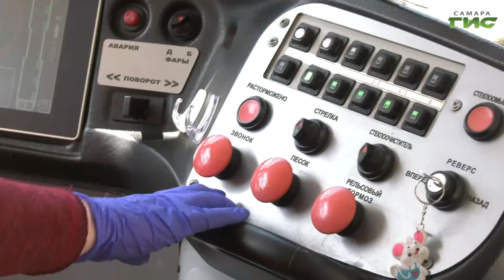Усилен контроль за применением водительским и кондукторским составом средств индивидуальной защиты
За игнорирование требований грозят штрафы. Кроме того, чтобы предотвратить распространение коронавирусной инфекции, в общественном транспорте продолжают проводить максимально тщательную уборку и дезинфекцию подвижного состава. Подробнее, Мери Елчян.